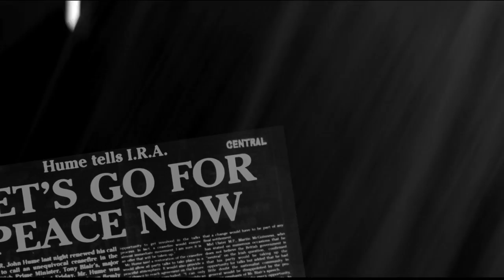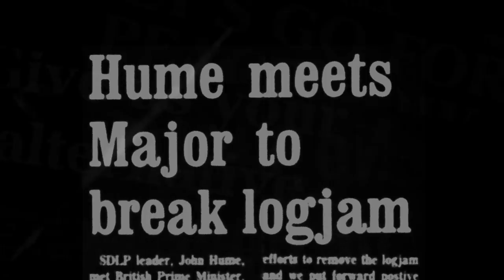In the Name of Peace: John Hume in America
In the Name of Peace: John Hume in America is a feature documentary which includes interviews with President Bill Clinton, President Jimmy Carter, many US Senators and Congressmen, as well as Irish leaders and British Prime Ministers Tony Blair and John Major. Inspired by Martin Luther King, rising from the riot-torn streets of Northern Ireland to enlist American Presidents from Carter to Clinton, this is the story of the extraordinary work of Nobel Prize-winner John Hume to harness and leverage US support to help to secure peace in Ireland. Narrated by Liam Neeson and scored by Bill Whelan, the film chronicles John Hume’s approach to politics in Northern Ireland in co-ordination with senior political figures in the US. At a time of political instability, this is a timely film examining steady leadership and international co-operation.